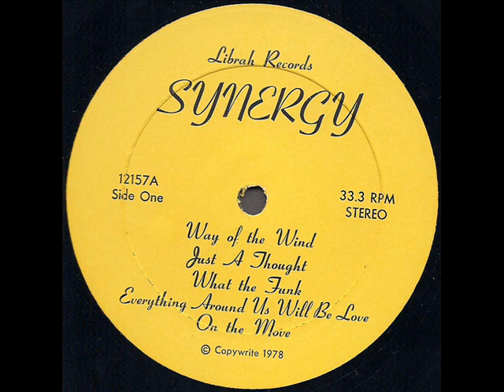Jeff Liberman "Synergy" 1978 *On The Move*